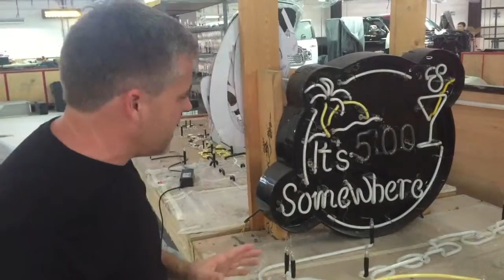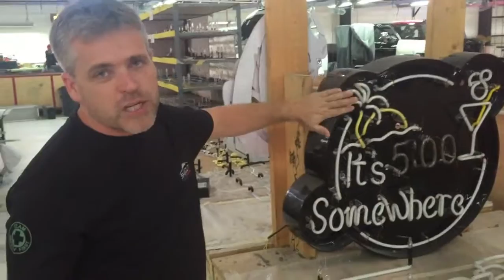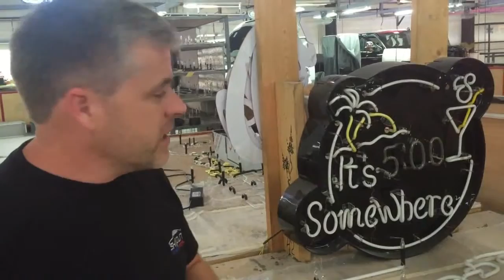Shogun International Neon Signs